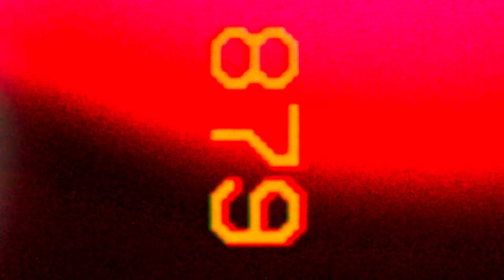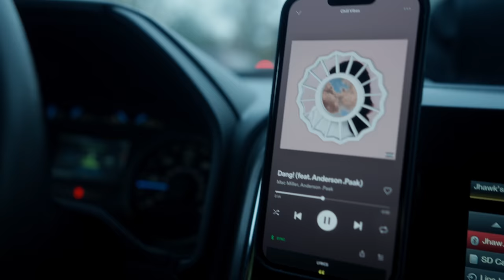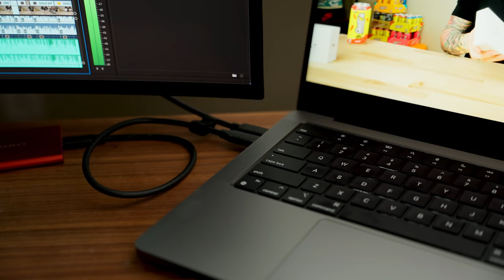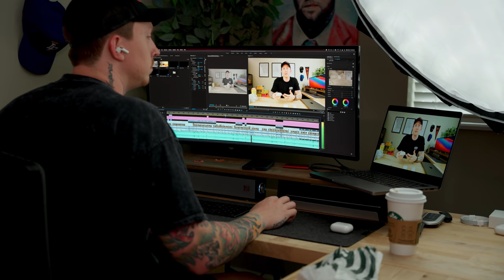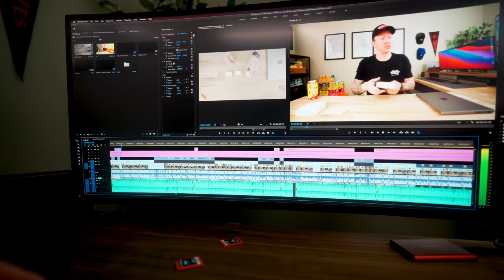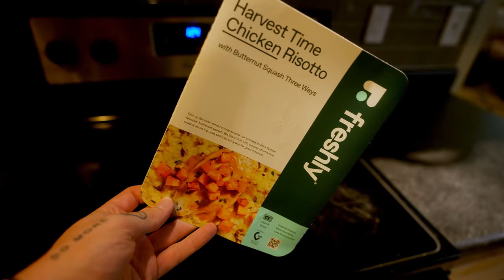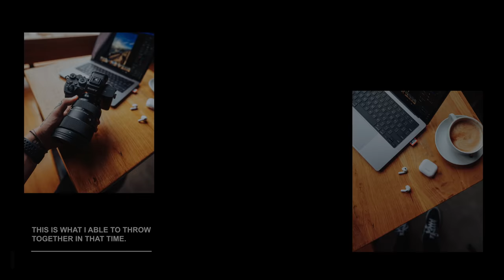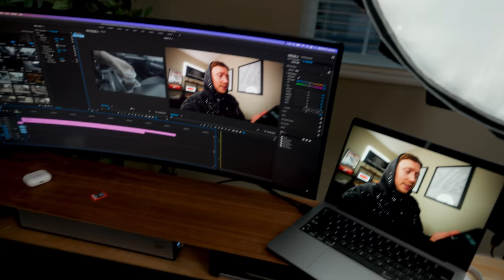M1 Max MacBook Pro 2022 - REAL Day In The Life!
Today we will be testing out the new M1 Mac Macbook Pro 2021 - Putting it through the paces for video editing, photo editing, the power and battery life.

⚡️ MY 2021 EQUIPMENT LIST ⚡️

⚡️ CAMERA GEAR-
Main Camera - Sony Fx3
2nd Camera - Sony A7IV
Fav Lens - Sony 16-35
The Best Mic Ever
Rode Videomicro (Cheaper Mic)
Crazy Fast SD Card
Main Light - Aputure 120D II
Main Softbox - Aputure LightDome II
2nd Softbox - Aputure Lantern

My Ultrawide Monitor
M1 Max MacBook Pro
External Hard drive
AirPods 3
iPad mini 6

ALL my camera & tech gear

New Presets, LUTS, etc. (This video was colored with my JHAWK LUT)

This Apple Event was one for the ages. We thought the new chip would be the MacBook pro M1X or M2 and now we have 2 new chips. The M1 Pro & M1 Max. I went with the Macbook 14 M1 Max and I think I am in love LOL. The power on this thing is crazy, let me know if you guys picked one up yourself!

Music I Use for all my videos - Signup and get 1st Month Free

0:00 Intro
0:23 Good Morning
2:45 My Setup
4:15 Video Editing
6:38 Consuming Content
7:28 Photo Editing
11:11 One Week Review